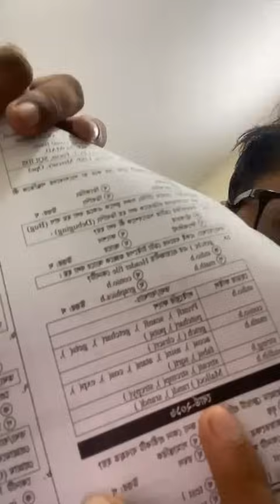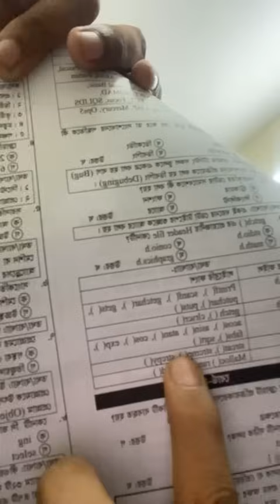৫/৭ পেলে MCQ তে পাশ আসবে তো?ICT Assistant এর তানভীর স্যার কি বলে! সকল কনফিউশান এর সমাধান।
ict Assistant page e 23 saler onk prove dilam dekhe nio.